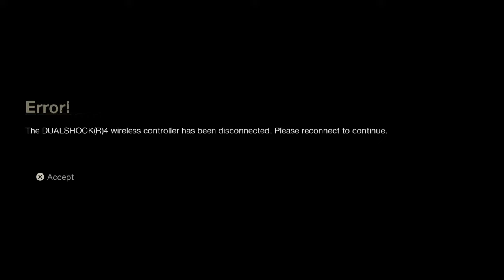A fellow Platinum *